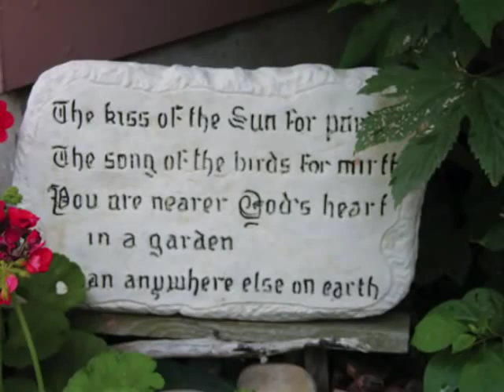The Honeymoon Garden of Joyce and Gord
The garden of Joyce and Gord Fuerst conjures up visions of lovely quilts, artistically made and perfect to look at and be in. There is warmth and comfort here and laughter and a joy of discovery that is based upon experince.

To read more about The Honeymoon Garden of Joyce and Gord Fuerst, pick up a copy of Alberta Gardener's Beautiful Gardens 2011